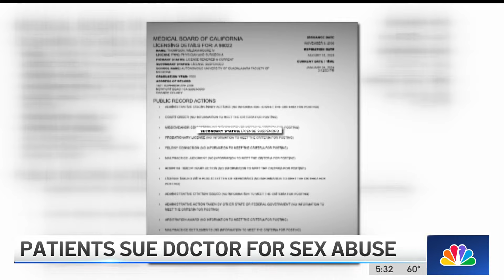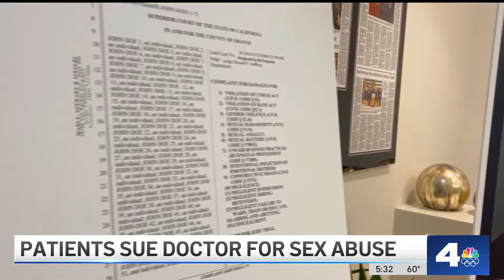Patients sue Orange County doctor for alleged sexual abuse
Multiple patients of Orange County Doctor William More Thompson the IV, spoke out and accused the infectious disease doctor of sexually abusing them during doctor appointments. Karma Dickerson reports for the NBC4 News on Jan. 25, 2024.